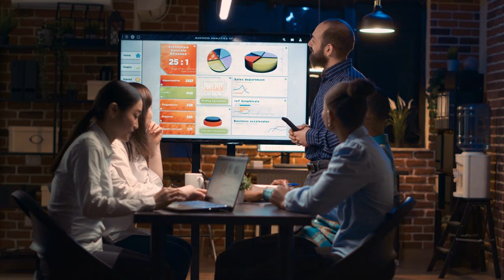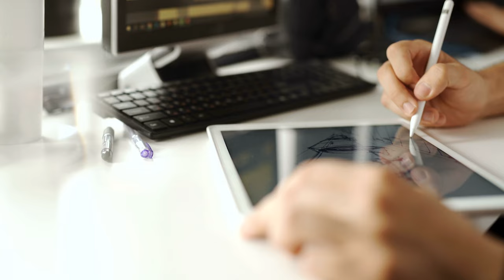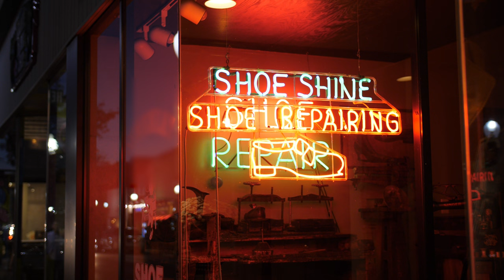Freelance VS Starting an Agency (Freedom Vs Money)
What's a better career, freelancing or starting an agency? Here are 3 principles to being a creative agency owner.

01:24 - Become a leader
02:54 - Productize Your Offers
04:02 - Land Better Clients

My Gear I Use To Produce This Channel:
1.  Go Pro Hero 8 Bundle
2. Wireless Microphone System
3. Power Strip Tower Jackyled Surge Protector
4. Rode Wireless Go Microphones
5. Wacom Cintiq Tablet
6. 2017 Macbook Pro 15"
7. Manfrotto 504HD Tripod
8. Adesso Cybertrack H6 Webcam
9. 27" iMac with 5k Retina Display
10. 3D Wall Art Panels
11. VIZIO 70-Inch V-Series 4K Smart TV
12. Green Screen Wall 10x10
13. Sony A6600 Mirrorless Camera with Lens
14. Sony A6400 Mirrorless Camera Body